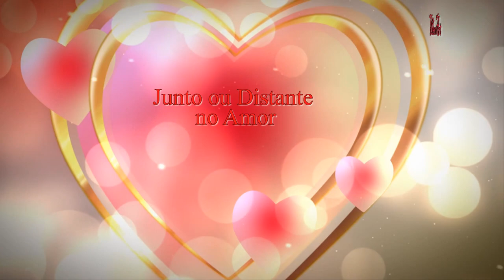Apaixonado Coração HD (Vídeo Romântico)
Mensagem=Eu preciso do seu carinho, da sua atenção.
Eu preciso de você!
Sua presença alegra a minha vida,
Suas palavras me confortam,
Seu carinho diminui a distância.
Se você me diz "oi" meu coração dá pulos,
Se você pergunta "tudo bem?"
Me sinto querido,
Quando você manda "beijos"
A emoção me invade. São coisas simples,
Mas que se tornam especiais,
Porque vêm de você!
Me assusta a ideia de ficar sem falar com você,
Sem ter o seu carinho, sem ter a sua atenção.
Você sabe que é muito importante para mim.
Vamos dar uma trégua...
Sinto tantas saudades!
Quero ver você feliz, compartilhe comigo
Sua alegria, suas conquistas!
Você merece tudo de muito bom, sempre!
Ilumine o meu dia com a sua presença!